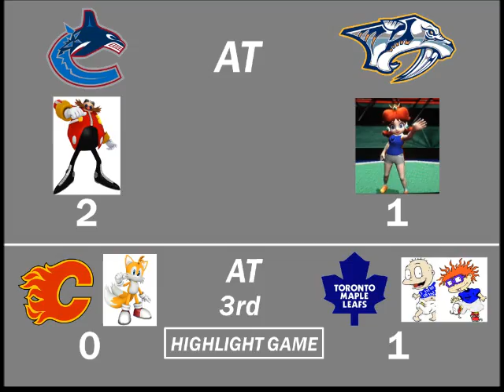NHL FaceOff 2000 Tournament 20 Part 5